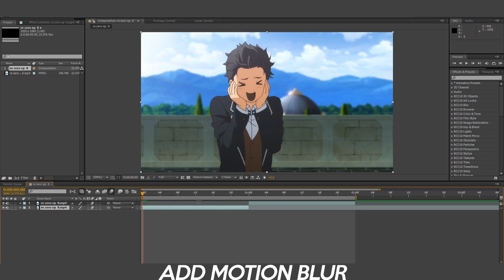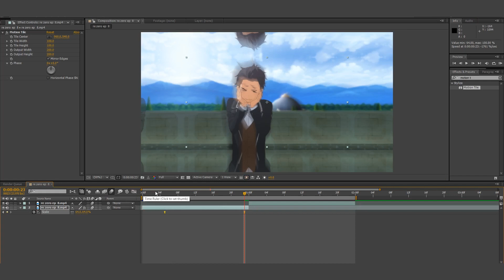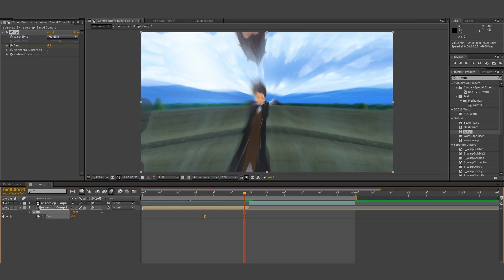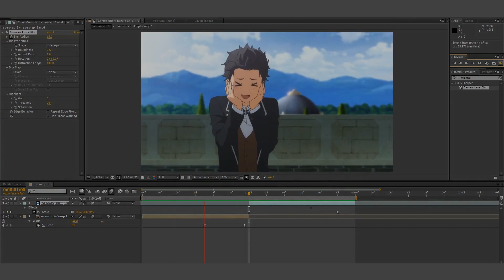Adobe After Effects | Smooth Warp Scale Transition Tutorial